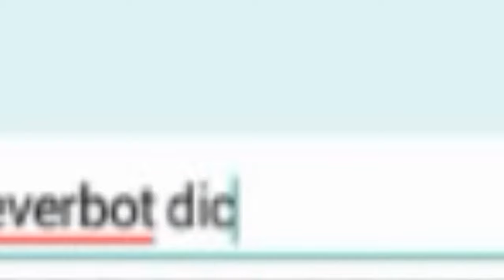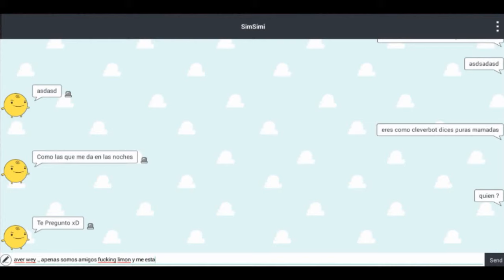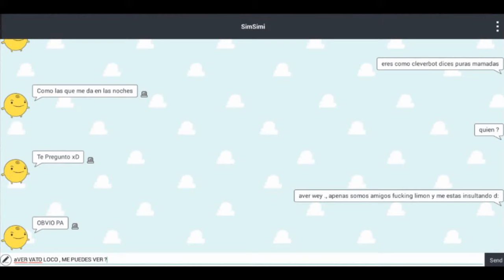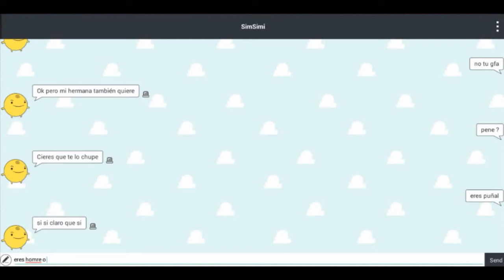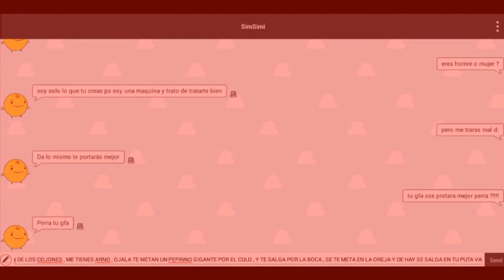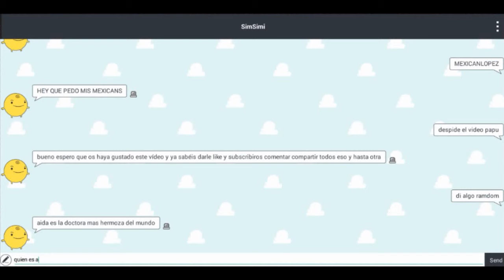SimSimi Me Trollea!!! / SIMSIMII!!!